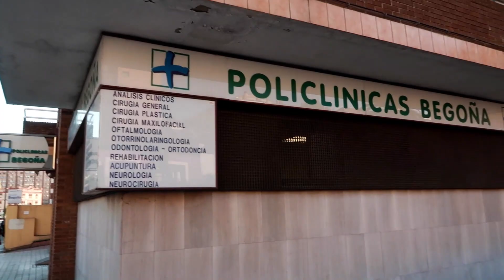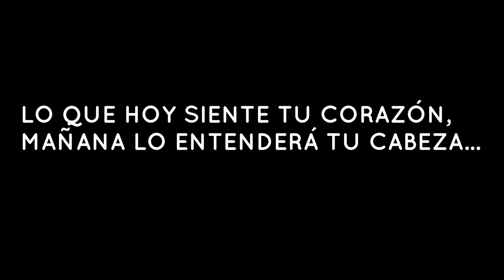TENGO PALPITACIONES…ME PONEN UN HOLTER 24h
Os enseño cómo es estar 24h con un holter para estudiar unas palpitaciones cardiacas. Un holter es una prueba diagnóstica muy interesante, que puedes tener que realizar ai tu corazón tiene alguna alteración, para evaluar su ritmo. Os enseño 24h con un holter, haciendo vida normal.
Aquí encontrarás más cosas interesantes sobre enfermería y salud.